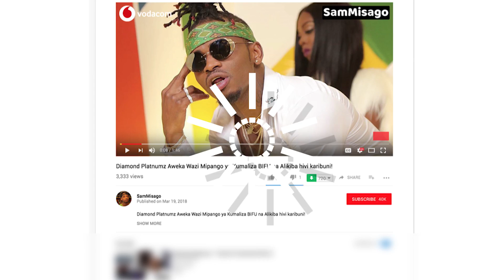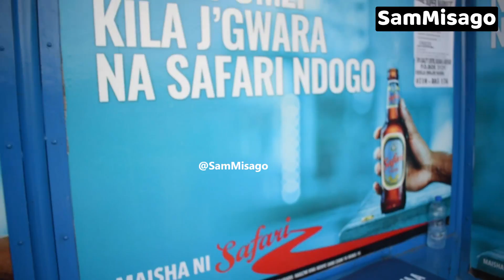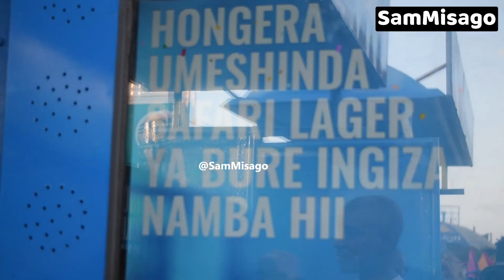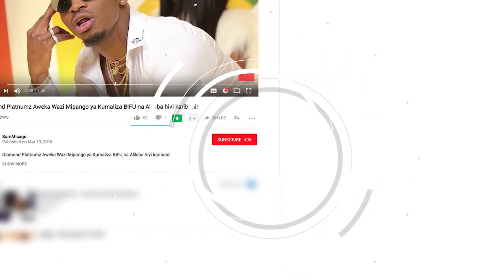Hivi Ndivyo Safari Lager Wanavyogawa BIA BURE Vituoni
KAMPENI YA J’GWARA HUMZAWADIA SAFARI LAGER NDOGO YA BURE KWA MTEJA ATAKAYE KAA KATIKA KITI KILICHOANDIKWA J’GWARA NA KUBAHATIKA KUSHINDA. VITUO VINGINE VINAVYOTOA BIA BURE KILA J'GWARA (JUMATANO) NI MOROCCO NA MTONI MTONGANI